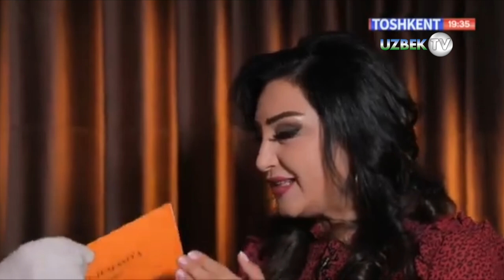"Жумбоқли қути" меҳмони хонанда Ирода Искандарова | Jumboqli quti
"Жумбоқли қути" кўрсатуви
"Тошкент" телеканали